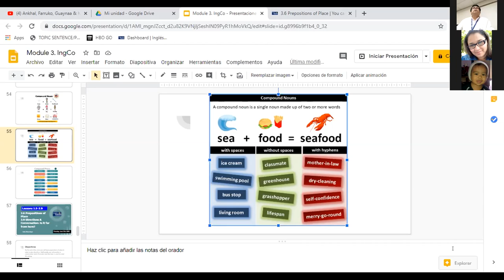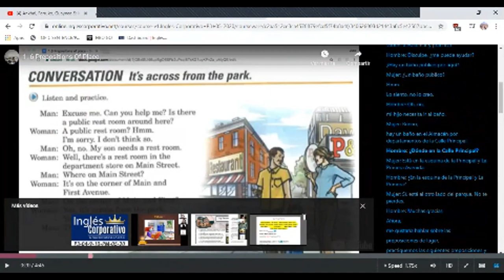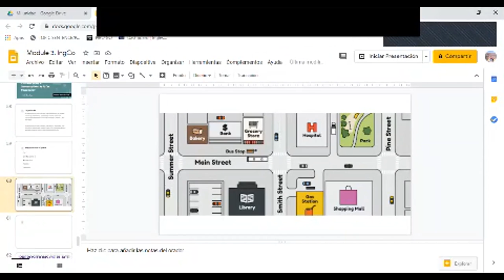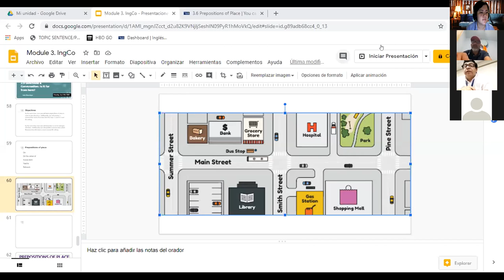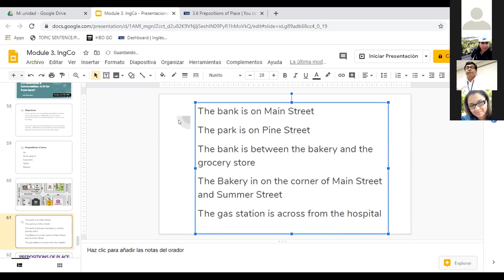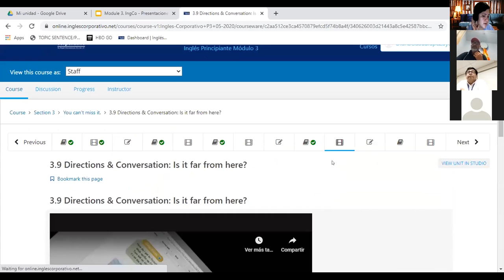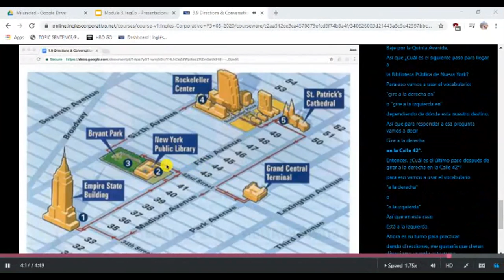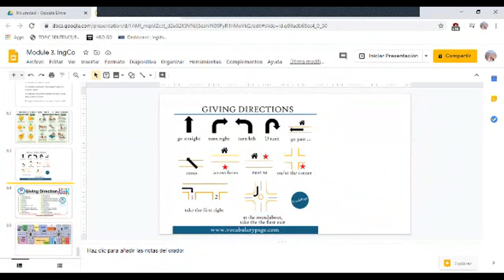Ingles Corporativo- Giving Directions